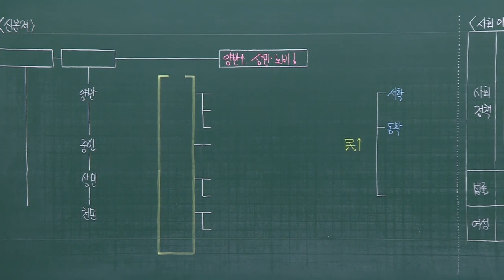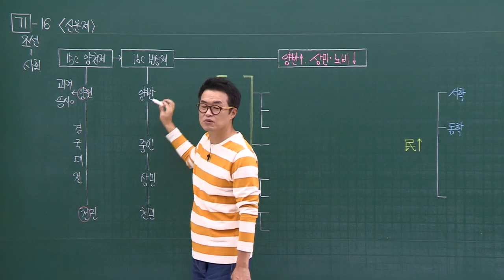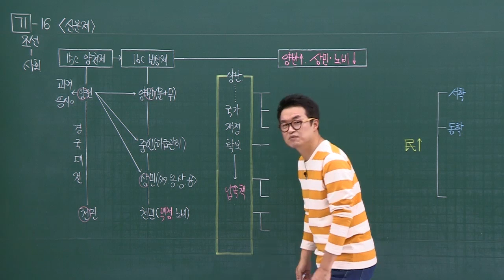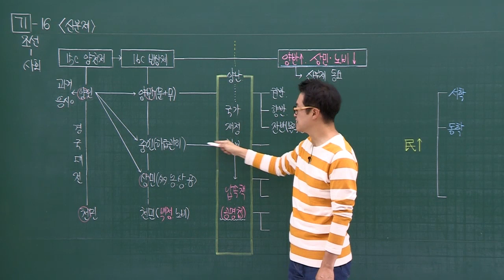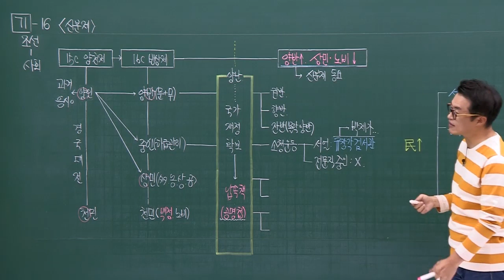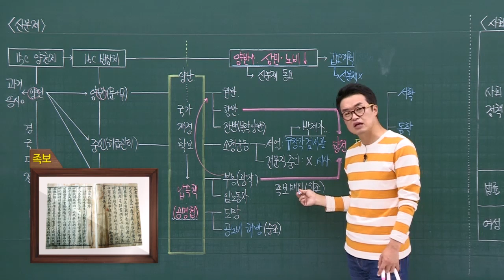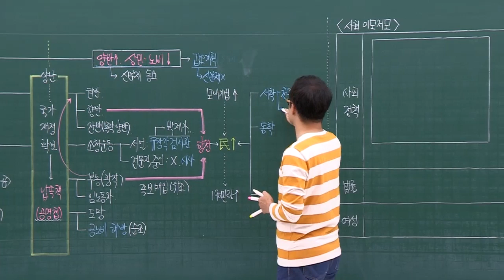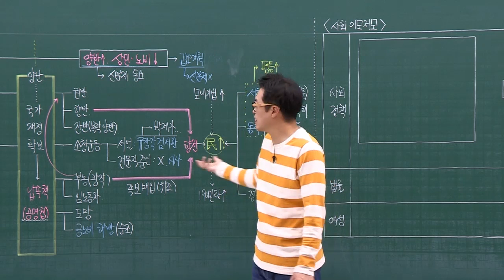[기본별개념1]_ 16-1 신분 제도의 변동 / 16강 조선(사회)｜한국사능력검정시험 기본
* 해당 영상은 업로드 이전 여러 차례 음량을 조절한 영상입니다. 유튜브에 업로드된 영상은 수정 반영이 되지 않아 영상 삭제후 재업로드 처리만 가능해 즉각 반영은 어려운 점 양해 부탁드립니다. 관련하여 다음 영상 제작시 음량 관련 피드백 반영하도록 하겠습니다.
광고 등으로 음량 문제가 불편하신 분들은 '모두의 별별한국사' 사이트 이용을 권장합니다.

(2019.07~2021.02 / 예스24, 알라딘, 교보문고 한능검 시험 분야 베스트셀러 1위 기준)